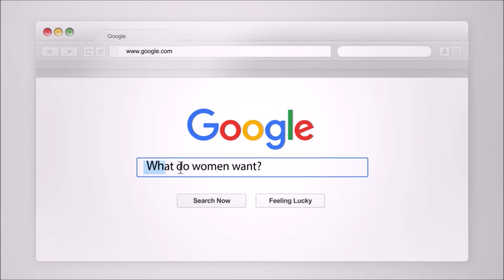One Major Thing You Can Expect From Your Ex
One major thing you can expect from your ex. During your break up your exes behavior will be very confusing. Coach Craig and Margaret talk about one major behavior you can expect from your ex.